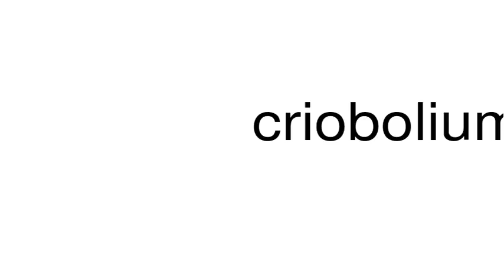How to pronounce criobolium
This is a satire channel. This is a satire channel. How to pronounce the word criobolium.